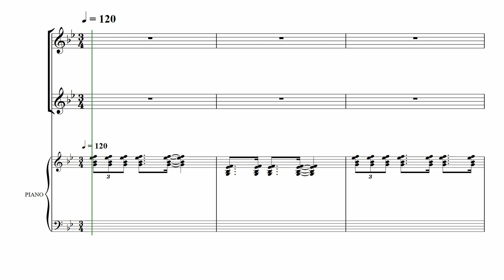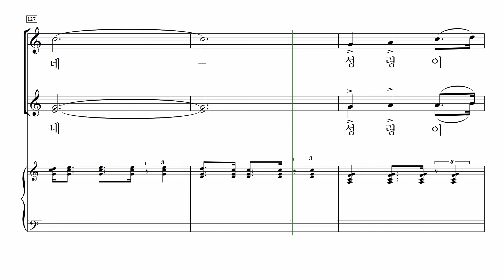[중앙아트] ‘여성성가곡집 17’ 16. 이 기쁜 소식을 - 알토 MIDI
📚 여성성가곡집 17 – 박신화 편

16. 이 기쁜 소식을 – 진선미 편곡

『여성성가곡집 17』은 국내·외 작곡가들의 찬송가 편곡, 고전 곡과 현대 찬양들로 이루어진 여성합창 모음집입니다. 합창단 정기연주회 용도로 손색없는 3곡의 라틴어 찬양 모음곡을 비롯해, 브라스 앙상블과 함께하는 2곡의 찬양 「주는 우리 피난처」, 「기쁨의 찬양 주께 드려」, 그리고 타악기와 함께 찬양할 수 있는 「그 누가 문을 두드려」, 또한 웅장하게 새롭게 편곡된 찬송가 「주가 예비하신 곳에서」 등의 다채로운 25곡으로 구성하였습니다.

✔️ 연주
Choir / 이화챔버콰이어 (Ehwa Chamber Choir)
Conductor /박신화
Pianist / 최현정
Soprano / 문베티, 양소희, 유희정, 한승연, 김정우
Mezzo Soprano / 김지연, 유남정, 최승주, 이해림, 박예담, 이현주
Alto / 최희원, 박선정, 장현수, 손정수, 한혜리

✔️ Recording Studio
INFINITY 스튜디오